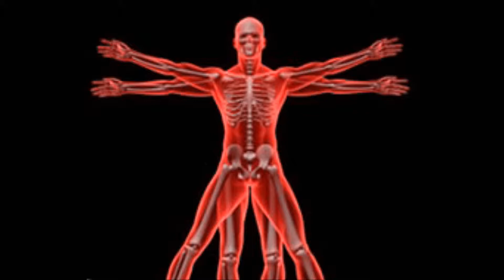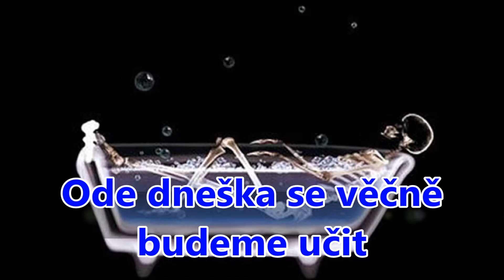Pavol Janík: Privatizace duší (1991) (Czech)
Pavol Janík Virtuóz slovenskej literatúry // Pavol Janik Virtuoso of Slovak Literature // Павол Яник Виртуоз словацкой литературы // Pavol Janik Virtuoz slovačke književnosti  // Pavol Janik deze virtuoos van de Slowaakse literatuur // Pavol Janik  Maestro della letteratura slovacca // Pavol Janjik  Virtuoz slovačke književnosti // Pavol Janik Ce virtuose de la littérature slovaque // Pavol Janík / Pavol Janik: Privatizácia duší / Privatizace duší (1991) (Czech Version), Poem and video by Pavol Janík / Pavol Janik, Translated into Czech by Karel Sýs / Karel Sys